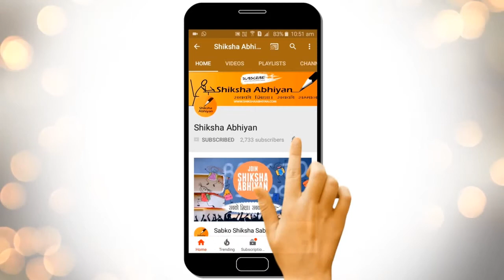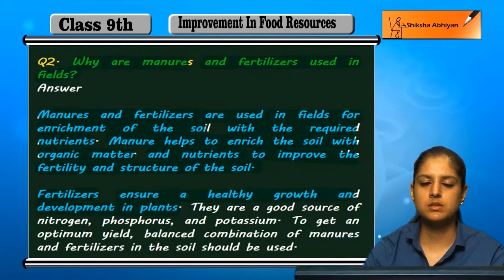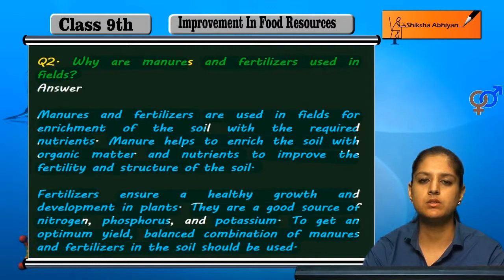Q2 Why are manures and fertilizers used in fields?